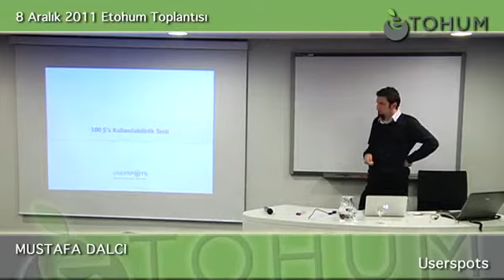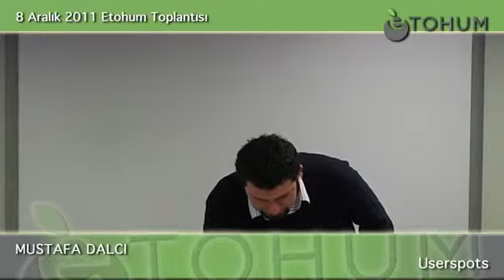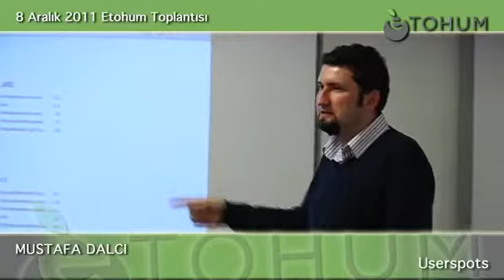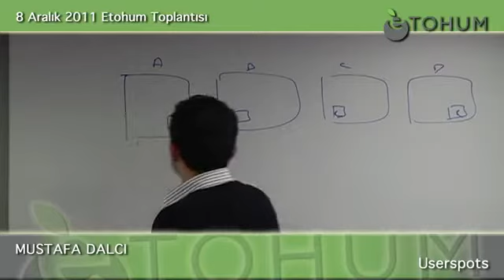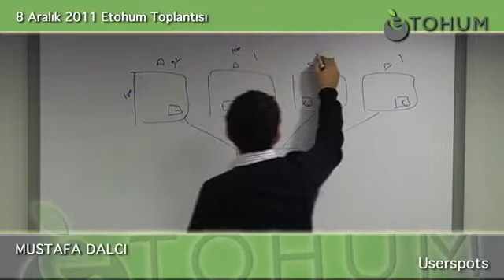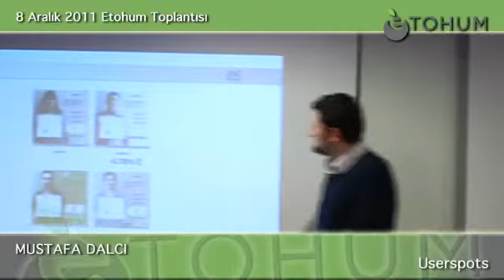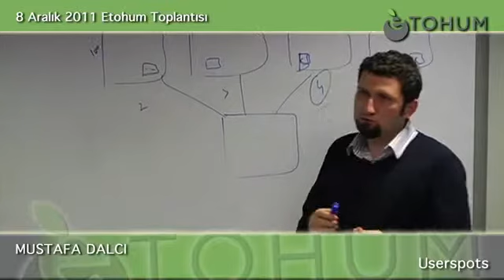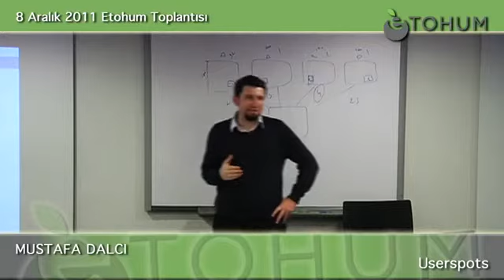8 Aralık 2011 - eTohum Toplantısı - MUSTAFA DALCI